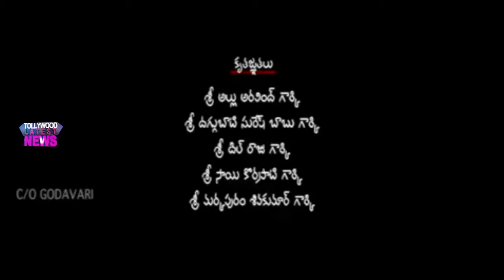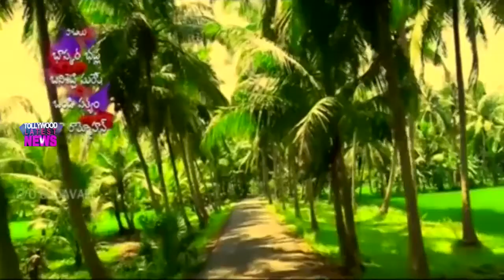C/o Godavari Movie First 10 Mintues Video || Rohit.S, Jenny Honey, Shruthi, Suman